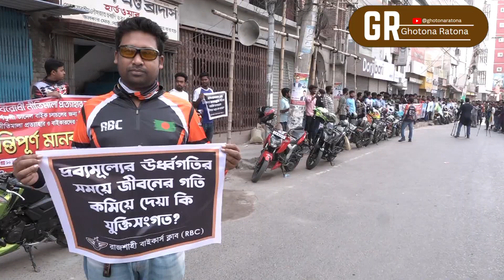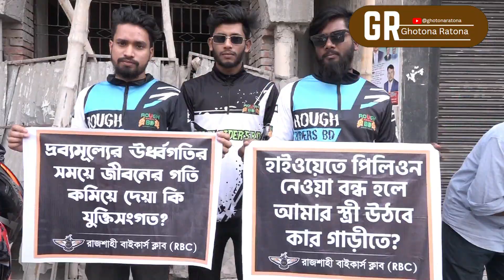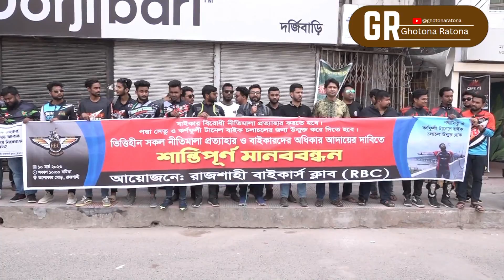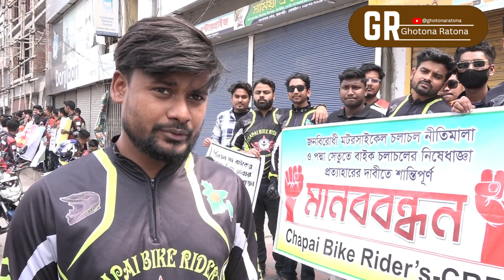নীতিমালা প্রত্যাহারের দাবিতে রাজশাহীতে বাইকারদের মানববন্ধন | Ghotona Ratona